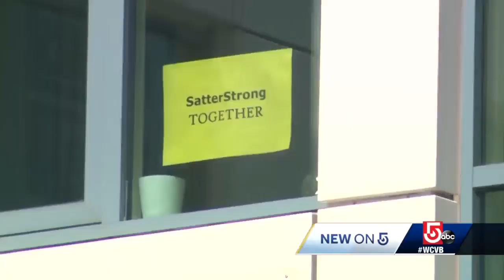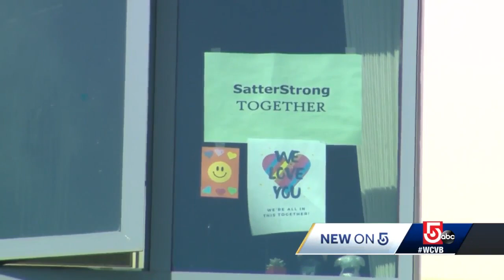Meet the 100-year-old woman who just celebrated her Bat Mitzvah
During the pandemic, many of life's celebrations have had to move on-line, including a celebration that was several lifetimes in the making.